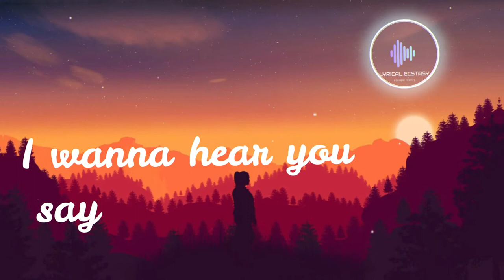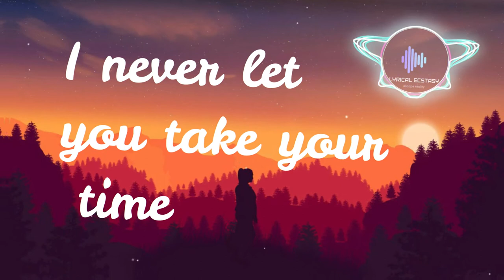Moonshine - Say My Name ( Short Remix ) 🖤🎧⚡️